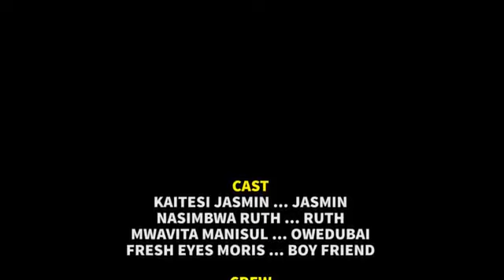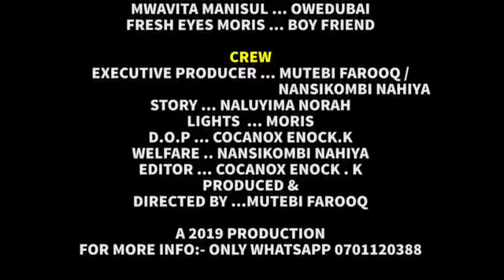Bankuba kyeyo PART 1. UGANDAN MOVIE. Don't forget to subscribe